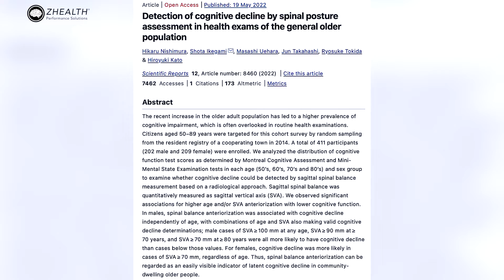Posture Impacts Brain Function (Key Research & 2 Critical Exercises!)